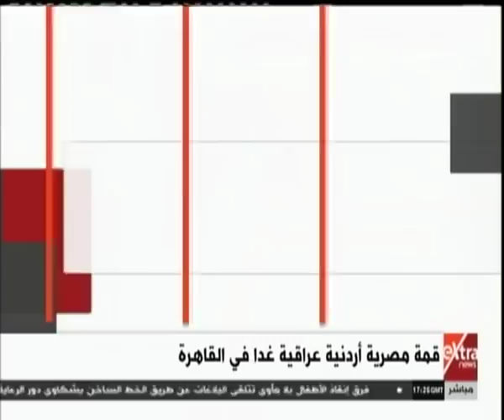الآن | السفير محمد حجازي يتحدث لإكسترا نيوز حول أهمية القمة المصرية الأردنية العراقية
الآن | توت عنخ آمون.. رحلة الملك الفرعون من مقابر الأقصر إلى باريس | 23 مارس 2019